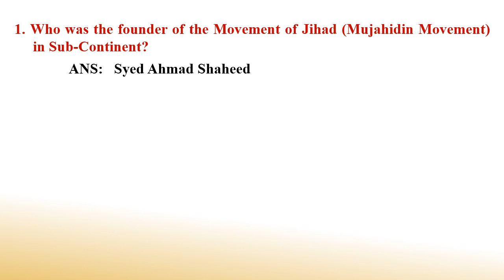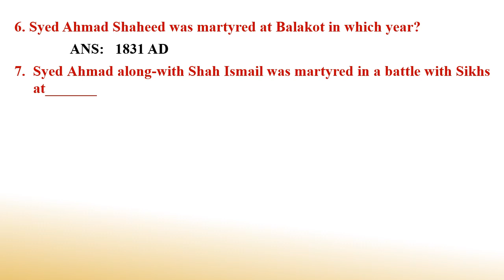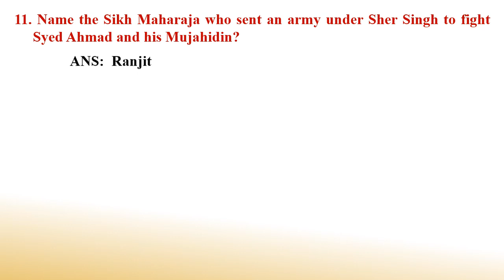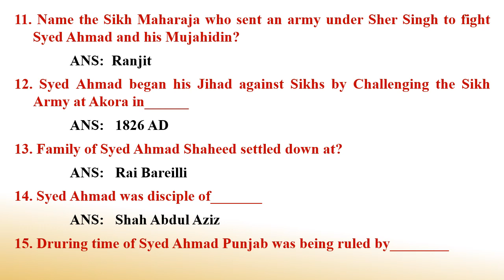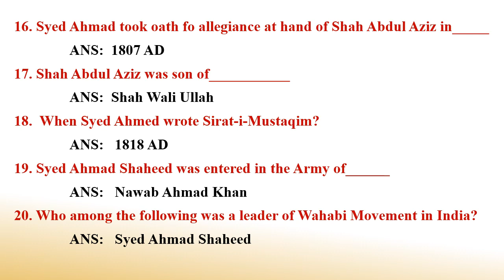Pakistan Studies Lecturer Preparation || Mujahidin Movement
This channel will help you to score high in Pakistan Studies Lecturer and Subject Specialist test as well as for other recruitment tests of ETEA, NTS, PTS, OTS etc